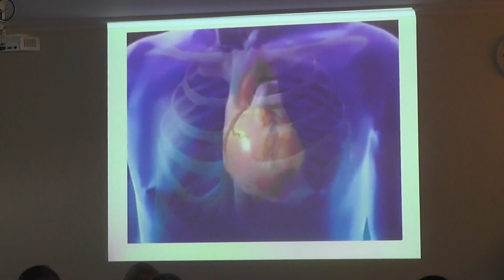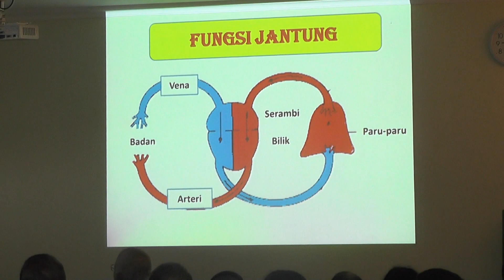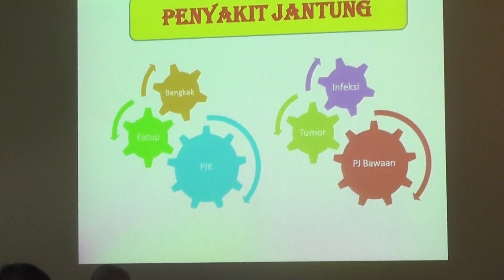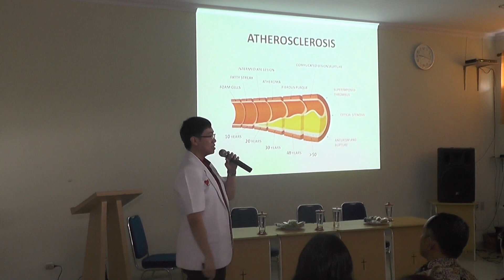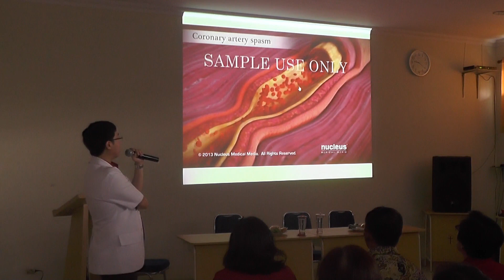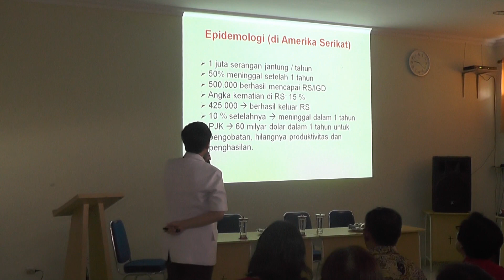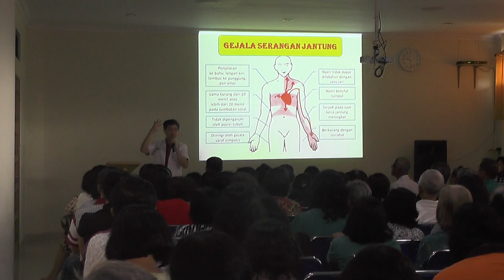Seminar Kesehatan bag-1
Seminar Kesehatan " Kenali Jantung Anda" bersama dr.Felix Chikita Fredy dan dr. Novie Roma Kartini Pardede, diselenggarakan oleh Sie Kesehatan PKKC dan Panitia Misa Syukur Tahun Baru Imlek, tanggal 10 Februari 2019